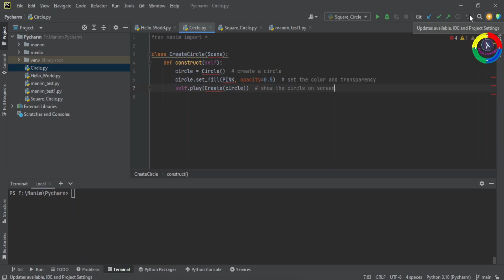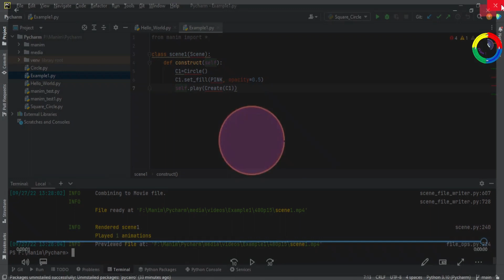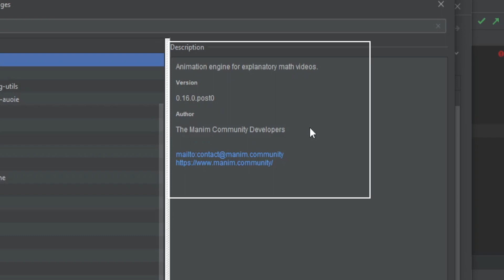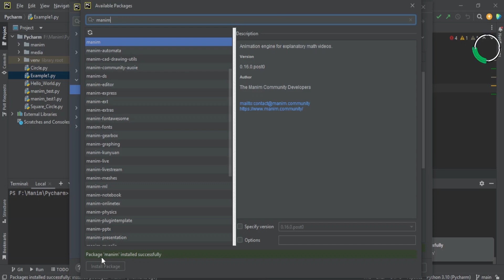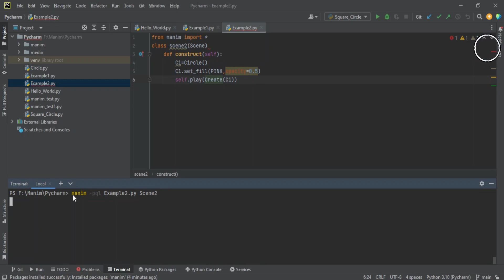Add Manim to Pycharm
In this video I will show you how to add manim to your pycharm ide